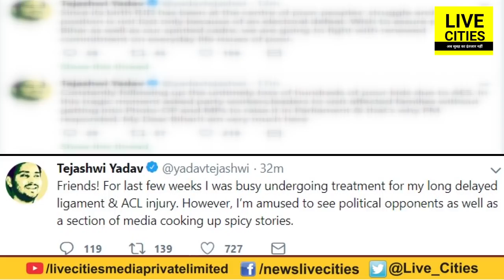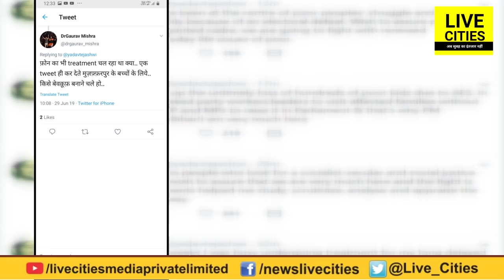Tejashwi Yadav काफी दिनों से गायब रहने के बाद अब नजर आए Twitter पर, Tweet करते ही ऐसे हो गए ट्रोल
Tejashwi Yadav काफी दिनों से गायब रहने के बाद अब नजर आए Twitter पर, Tweet करते ही ऐसे हो गए ट्रोल | LiveCities